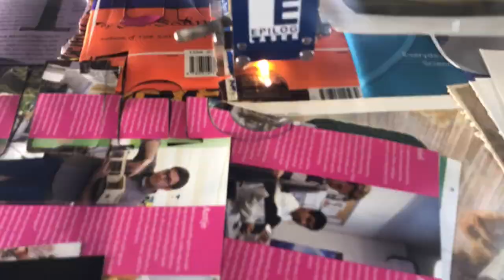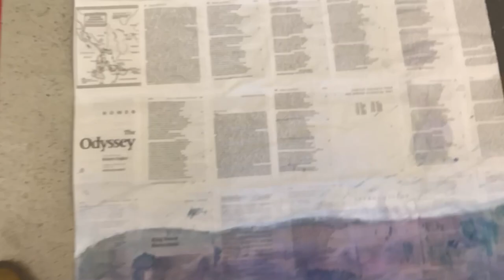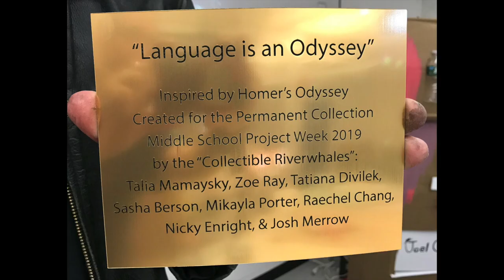"Language is an Odyssey" (Art Studio Sessions - Timelapse)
"LANGUAGE IS AN ODYSSEY"

Time-lapse video of the 3 days it took to create
4 original works of art to be framed for the RCS library.
Inspired by Homer's Odyssey (Robert Fagles translation).
And making use of a Spanish-English Dictionary & a Webster's Dictionary. And boats. And collage. And paint. And laser-cut letters.
And boats.

The Permanent Collection
(Artist Collective: "The Collectible Riverwhales")
MSPW 2019